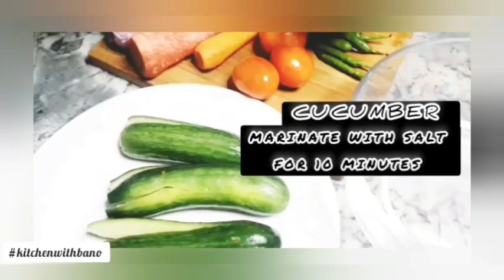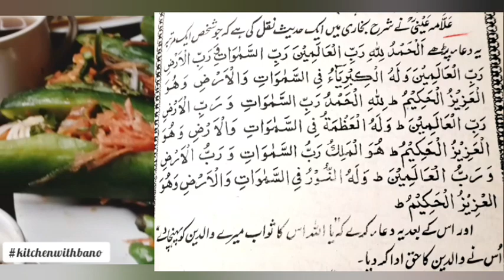Mutton Raan Roast | Mutton Raan Roast Recipe | مٹن ران روسٹ | Mutton Leg Roast Without Oven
raan roast recipe
mutton leg roast recipe
beef raan roast recipe
mutton raan roast
mutton raan roast recipe